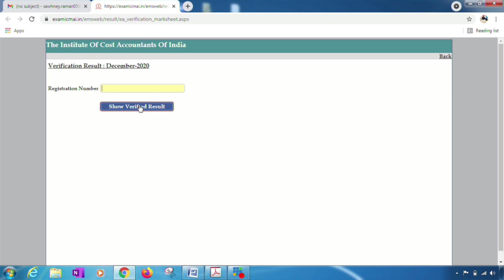BREAKING NEWS FOR CMA STUDENTS(VERIFICATION RESULT OUT)